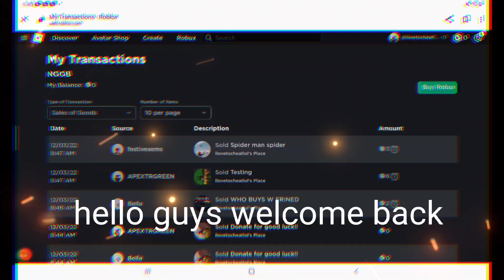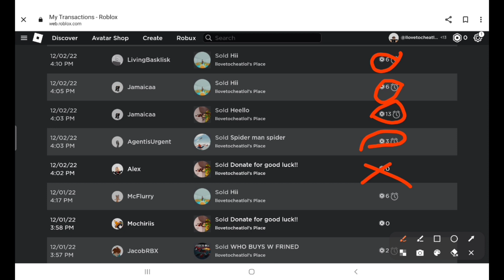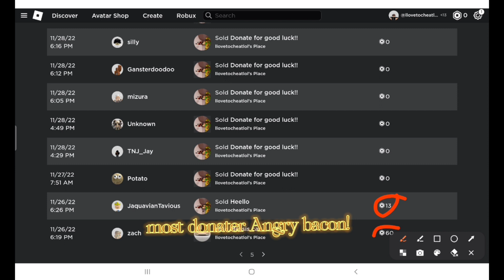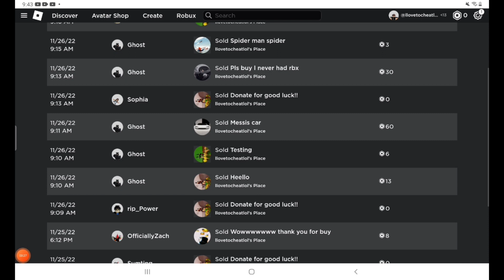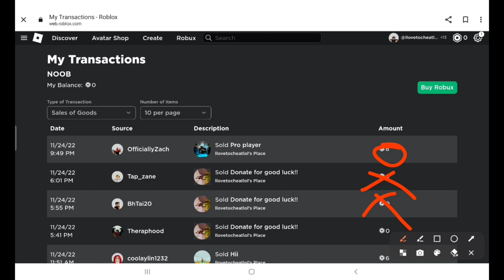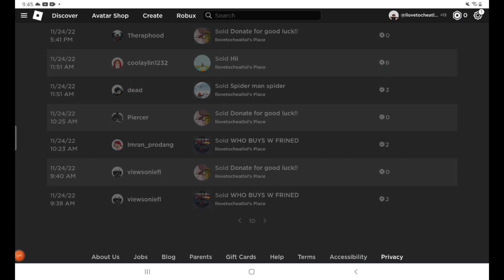SHOWING MY PENDING ROBUX (TOP DONATER ANGRYBACON!!)